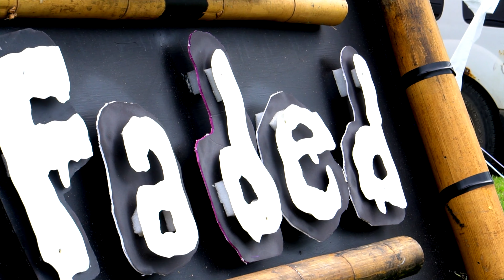Hot N Heavy @ WokeWoods Live!